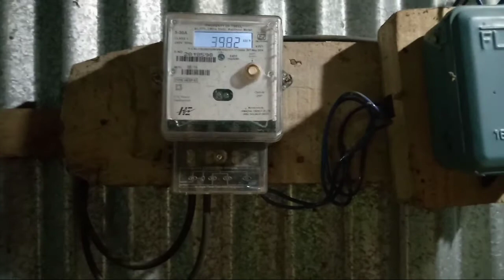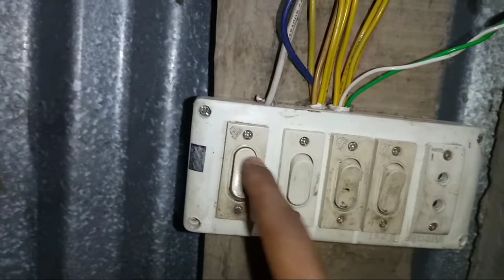সুইস কিবাবে চেঞ্জ করবেন how to change electric switch connection in Bangla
সুইস কিবাবে চেঞ্জ করবেন how to change electric switch
switch connection in bangla
Swiss Re firing